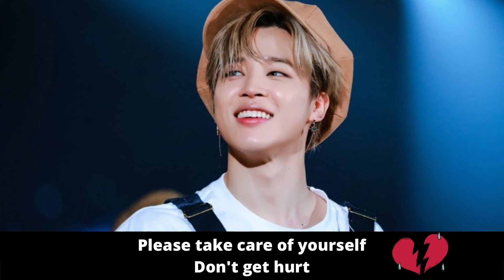WHAT...? Small bleeding in the Jimin's neck😥